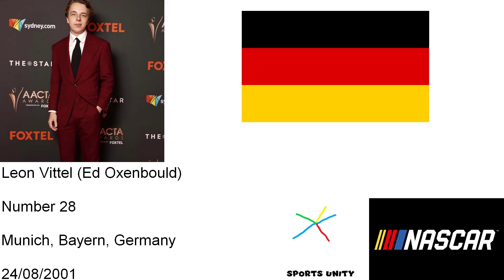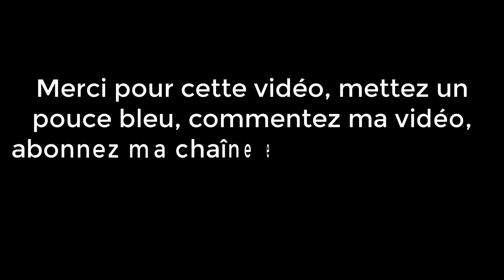Les aventures de Mélissa 8: Sports Unity (Saison 8) - Concept N°3 - Personnages de Winston Cup 2021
Les clubs de Winston Cup 2021 sont de retour dans Sports Unity

Première apparition
Les aventures de Mélissa 6: Winston Cup 2021 (Saison 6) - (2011)

Prochaine série
Les aventures de Mélissa 8: SPORTS UNITY (Saison 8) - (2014)

Note: Alina Foley en jouant le rôle de Amara Chiara Bellouti a été virée par le directeur de la série Willy La Squale pour non-publication de la photo Instagram, elle a été remplacée par Eva Bella.

Laura Ann Kesling en jouant le rôle de Charline Hérault a démissionée le cours de cinéma et s'installe à Ashburn, elle a été remplacée par Auli'i Cravalho.

Minami Hamabe en jouant le rôle de Himari Aida a fini sa mission.
Elle a été remplacée par Hinata Satou.

Haylee Rose Yeager en jouant le rôle de Ariella Camilla Thompson a démissionée sa carrière de cinéma, elle est remplacée par Charli D'Amelio.